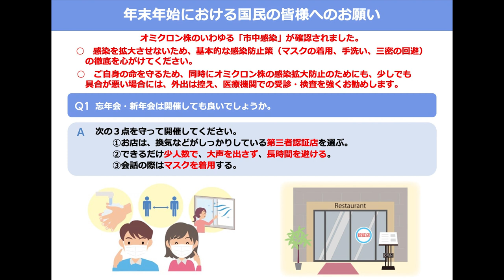年末年始における国民の皆様へのお願い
年末年始にあたり、マスクの着用、手洗い、３密の回避などの基本的な感染防止策の徹底を心掛けて頂きたいと思います。風邪の症状などがある場合は、少しでも具合の悪い場合には外出を控え、医療機関での受診・検査、強くお勧めします。
そして、帰省や旅行については、オミクロン株の動向を踏まえ、慎重に検討してください。新型コロナとの闘いは国民皆で力を合わせて乗り越えていかなければなりません。皆さんお一人おひとりの御協力を心からお願いを申し上げます。